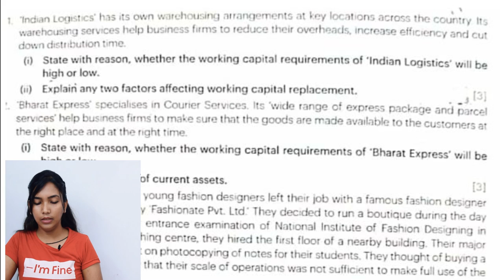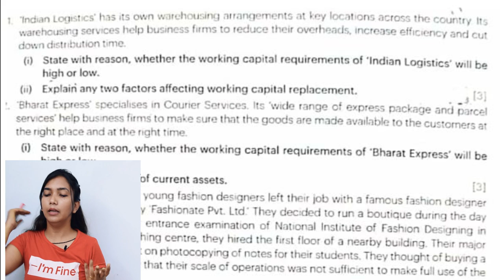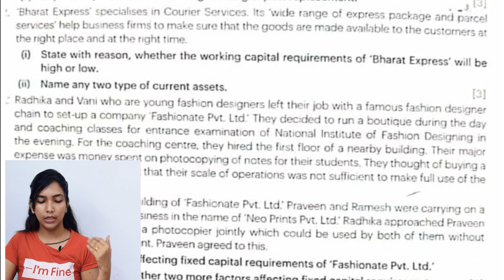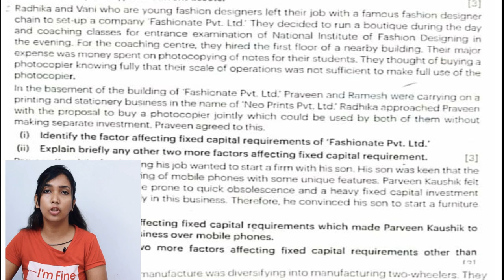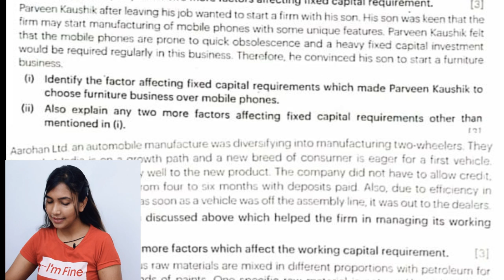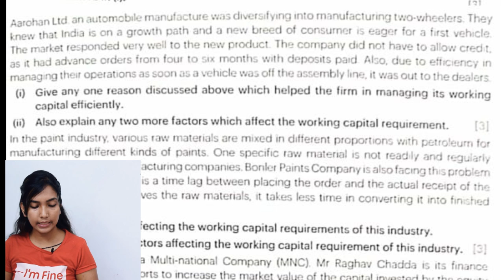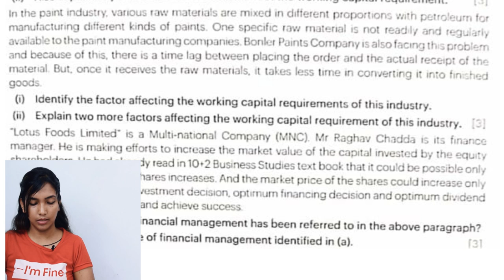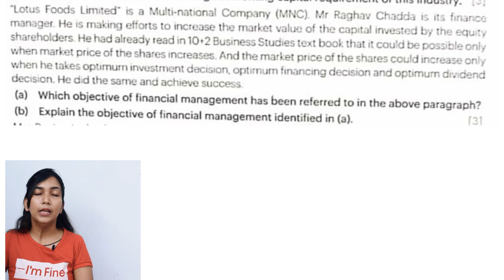Financial Management- Case Studies